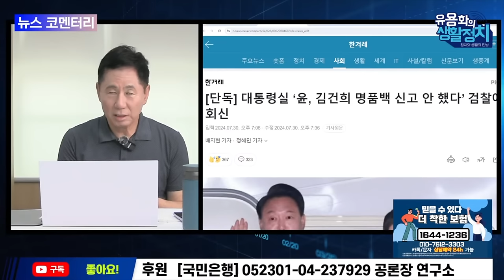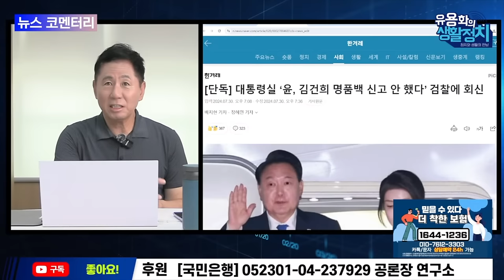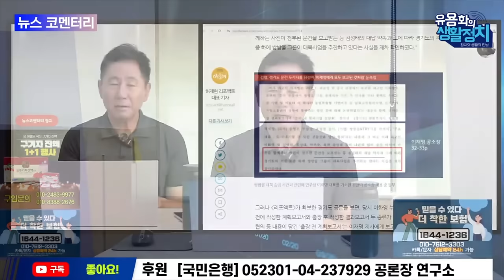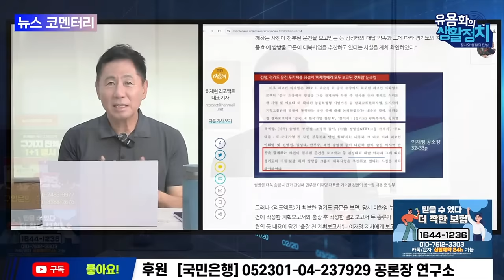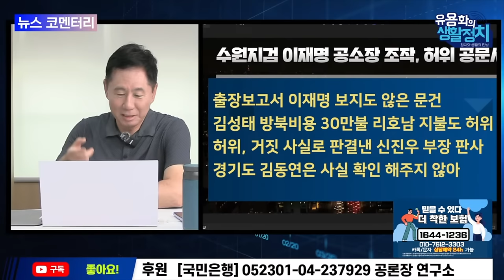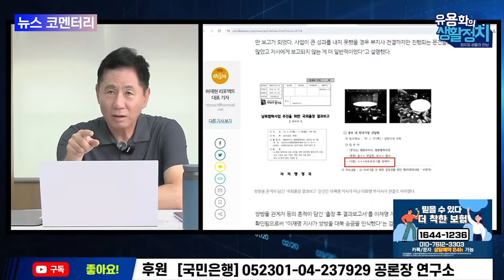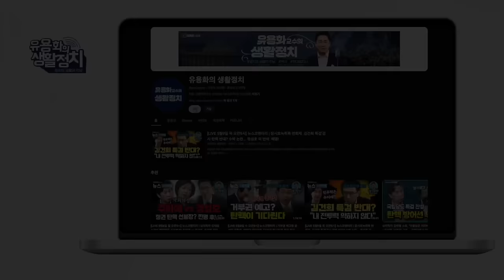이재명 공소장 허위와 조작임이 드러나ㆍ 서현욱 수원지검 검사 ㆍ신진우 판사. 허위사실을 근거로 판결 [뉴스 브리핑]